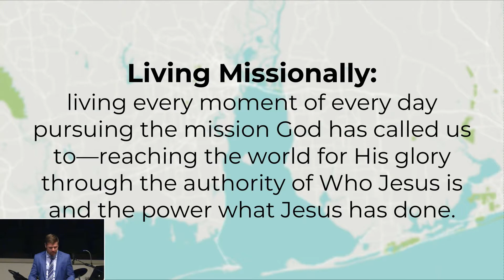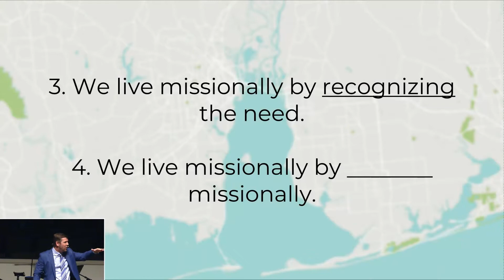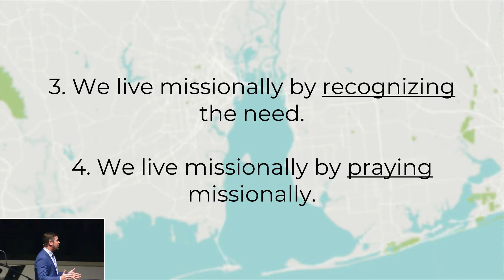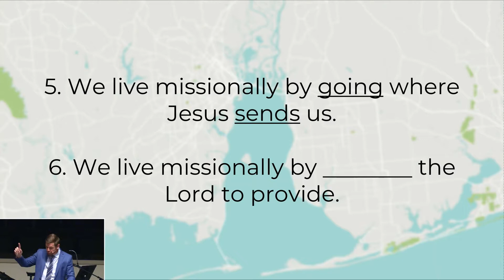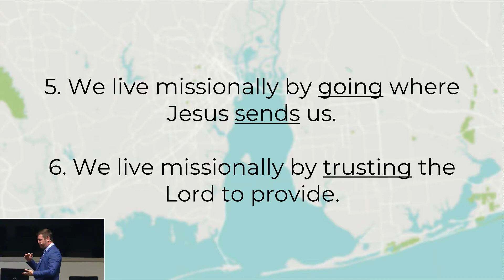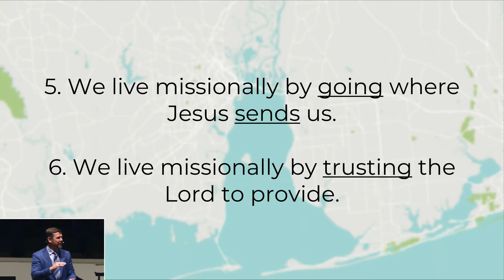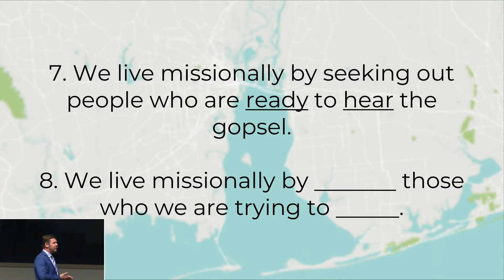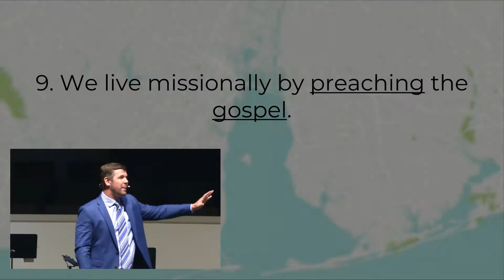Missional Living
What does it mean to live on mission?

TODAY'S MESSAGE
» Luke 10:1-12
» Listening Guide: Pastor Derek outlines the mission, strategy, and vision for our church for the next year.